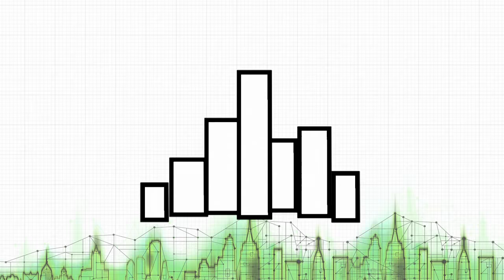Shape Your City 22 พ.ค. นี้ กิน เที่ยว ชอป อย่างเจ้าถิ่น จะเป็นยังไง 22.30 น. ทาง GMM 25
Shape Your City ร่วมคิดเปลี่ยนเมืองให้สนุก วันอาทิตย์ที่ 22 พฤษภาคม
เลโอ-วิคเตอร์ ยังอยู่กันที่จังหวัดเชียงใหม่ กับการทดลองหาวิธี Shape เมืองเชียงใหม่ ในตอนที่มีชื่อว่า TRAVEL LIKE A LOCAL กิน เที่ยว ชอป อย่างเจ้าถิ่น จะเป็นยังไง

มาร่วมใช้สมอง ลองคิด ลงมือค้นหาวิธีใหม่ๆ ไอเดียแรงๆ เพื่อผลลัพท์ที่น่าพอใจ และทำได้จริง
ทุกวันอาทิตย์ 22.30 น. ทาง GMM 25

เลโอ โซสเซย์
วิคเตอร์ ชัชชวิศ